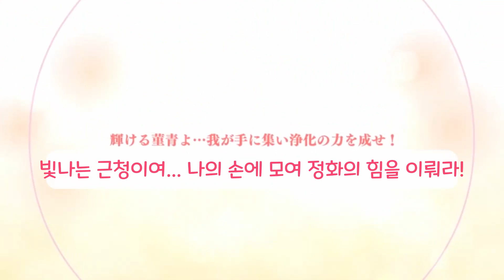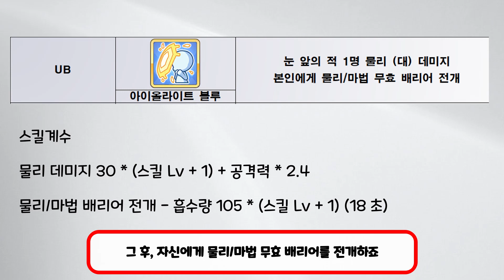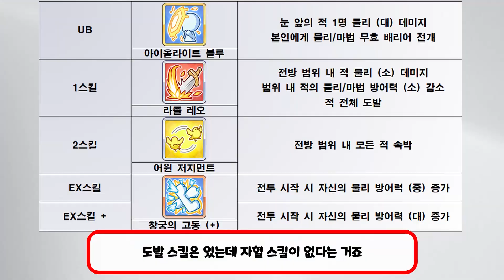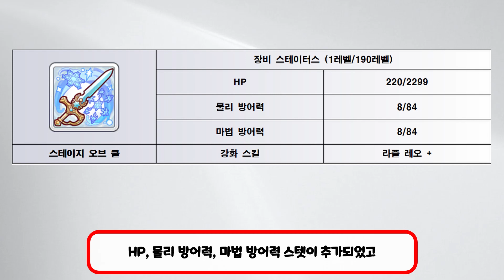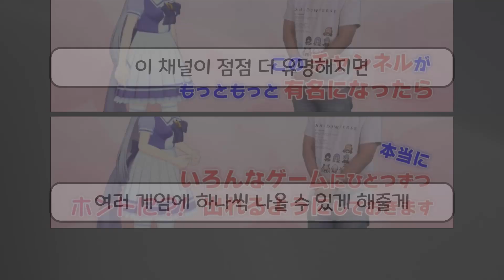[프린세스 커넥트 리다이브] 린(데레마스) 탐구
프린세스 커넥트 리다이브

린(데레마스)에 대한 탐구입니다

영상 시청해주시는 모든 분들 감사합니다